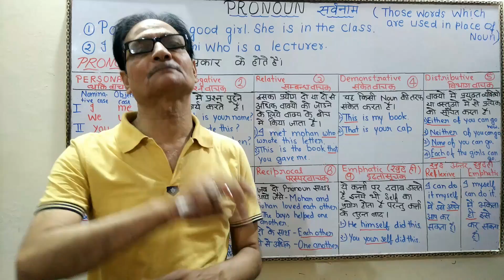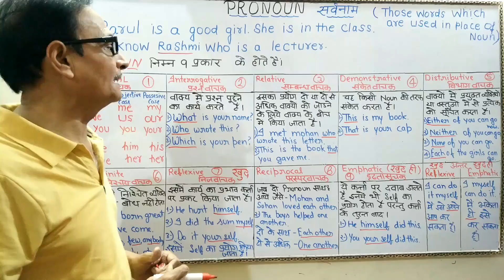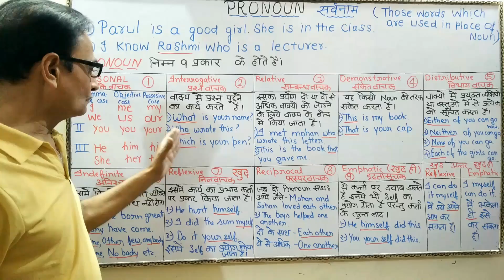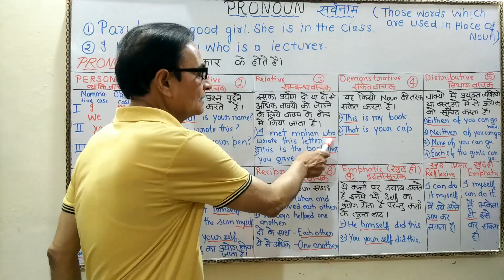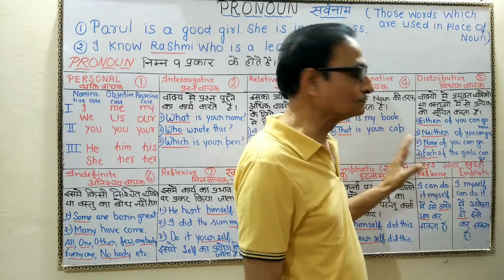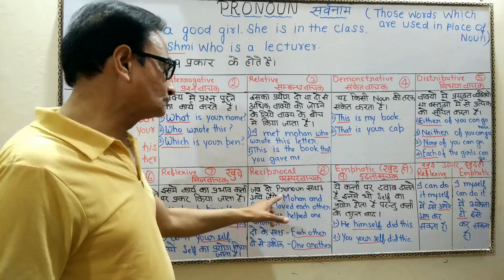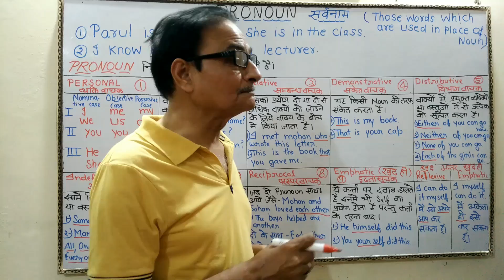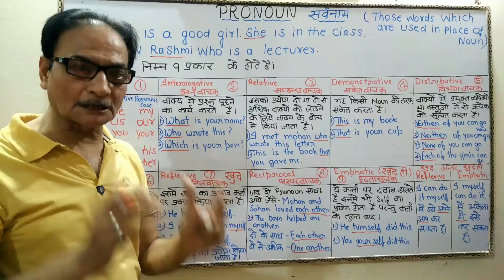What is Pronoun (सर्वनाम) | Types of Pronoun | Learn how to use Pronoun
What is Pronoun (सर्वनाम) | Types of Pronoun | How to use Pronoun. इस video में आपको Pronoun | Types of Pronoun | How to use Pronoun का सही इस्तेमाल सिखाया गया है ।

What is Pronoun | Types of Pronoun | How to use Pronoun

Personal Pronoun
Interrogative Pronoun
Relative Pronoun
Demonstrative Pronoun
Distributive Pronoun
Indefinite Pronoun
Reflexive Pronoun
Reciprocal Pronoun
Emphatic Pronoun